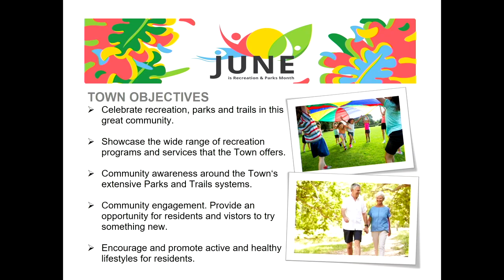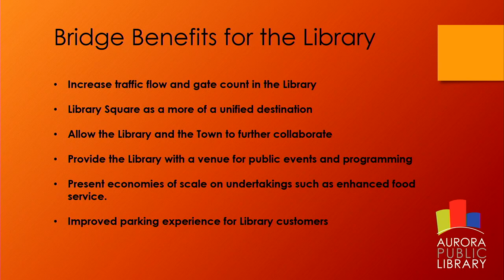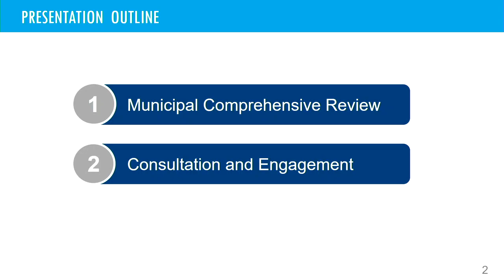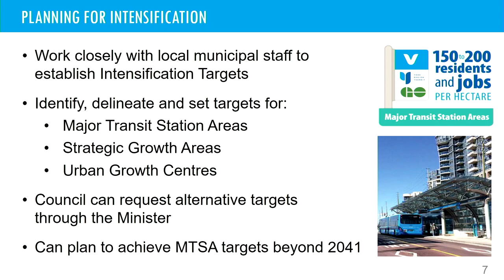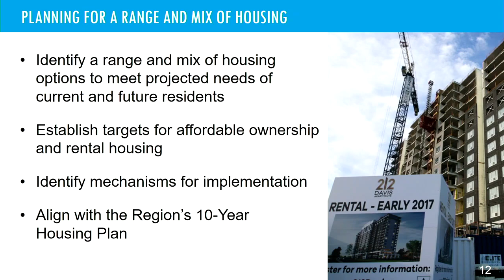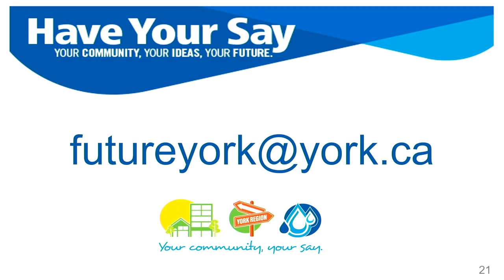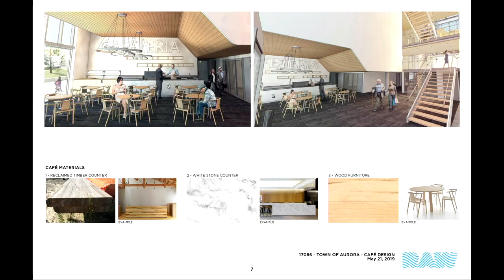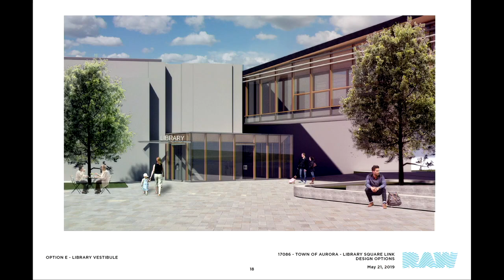May 21, 2019 General Committee Meeting